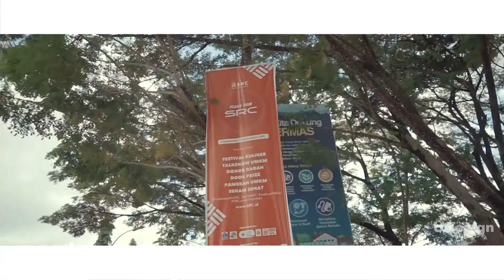Highlight Pekan Raya SRC Makassar 2 - 2019